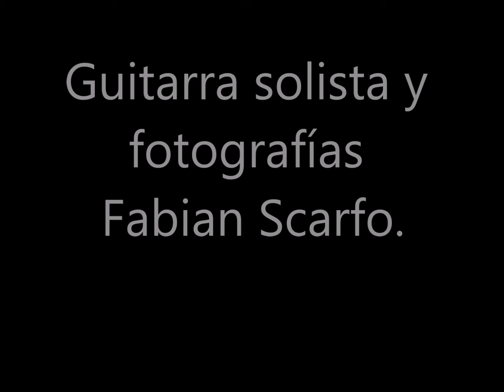Swing de la Tía Ana, Fabian Scarfo (swing,gipsy,jazz guitar)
Guitarra solista y fotografías ( de la serie Mi calle ), Fabian Scarfo.